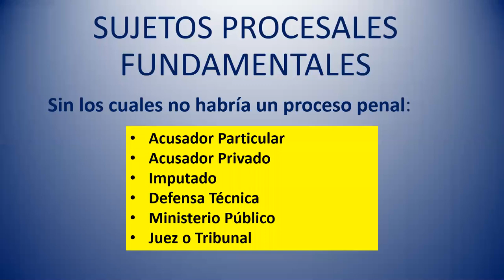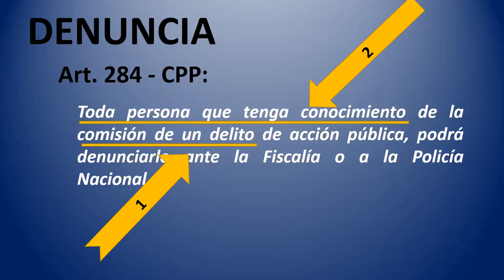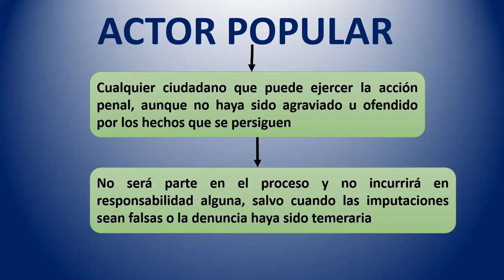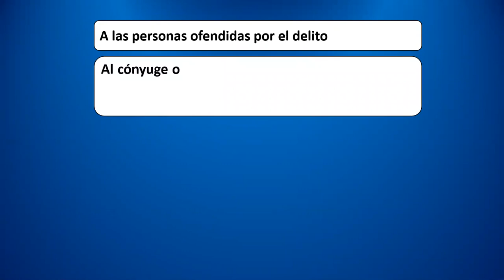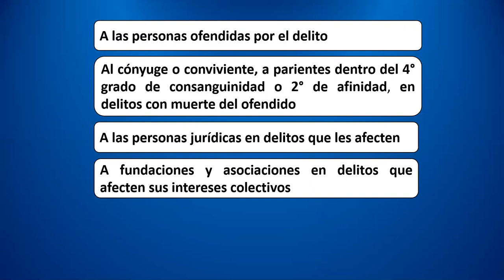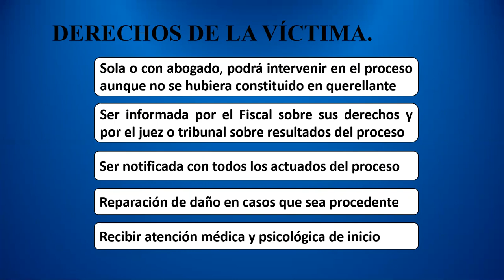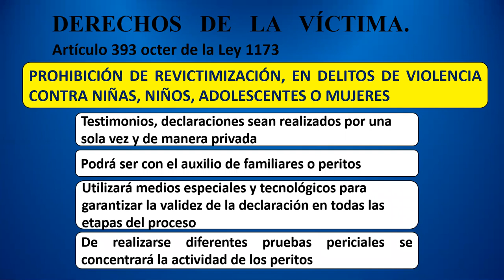LA VICTIMA O ACUSADOR PARTICULAR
LA VICTIMA COMO ACUSADOR PARTICULAR, DERECHOS DE LA VÍCTIMA OBLIGACIONES DE LA VÍCTIMA DENTRO DEL PROCEDIDIMIENTO PENAL